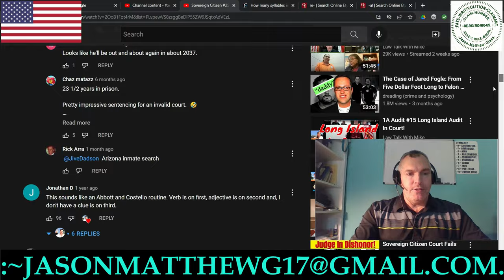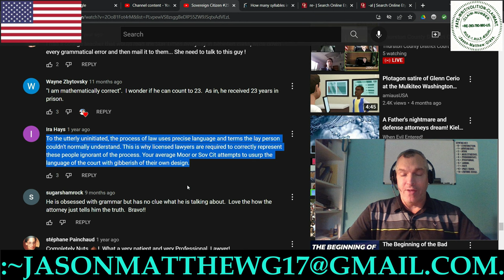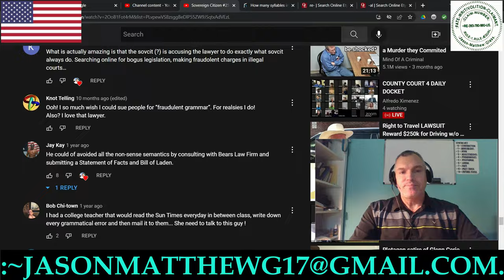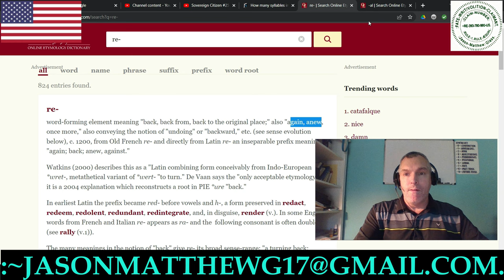:C.-B.-G.-BROADCAST-~21[A "Reaction" To... "Law Talk With Mike"].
[In this video, I erroneously state several times that :Leighton-Lionel: Ward is a Federal Postal Judge. He is not. He is/was a Federal Postal Clerk. Either way, the title seemingly has had little effect upon the outcome of this unfortunate scenario.]